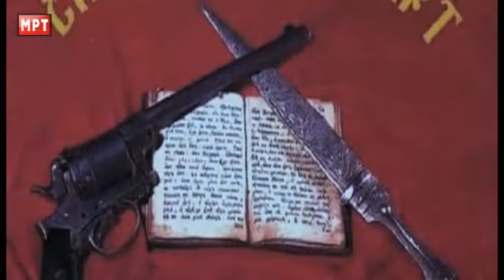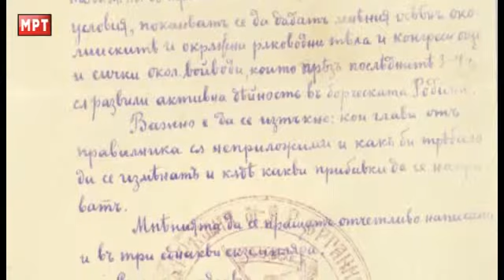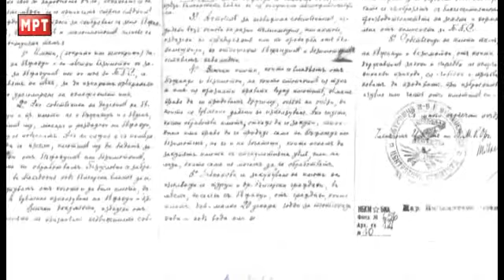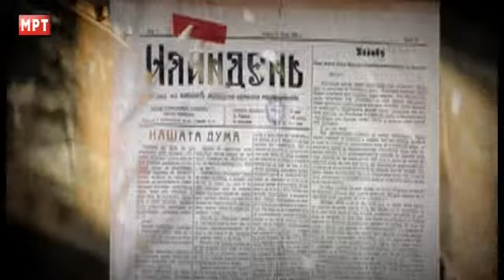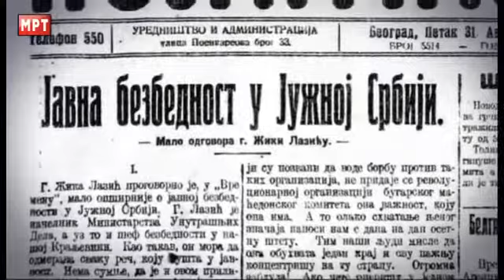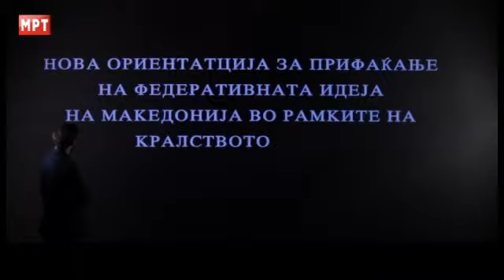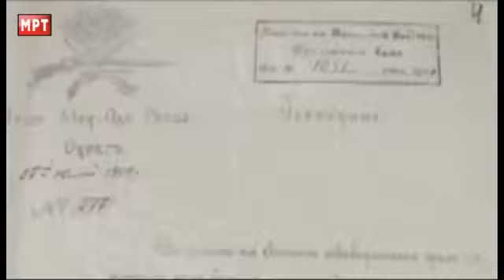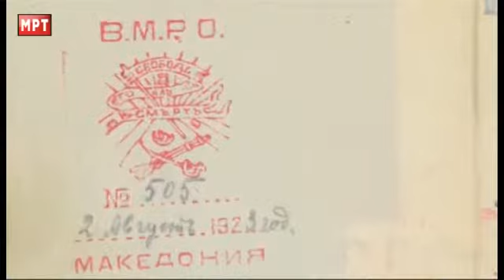Тодор Александров 2 дел